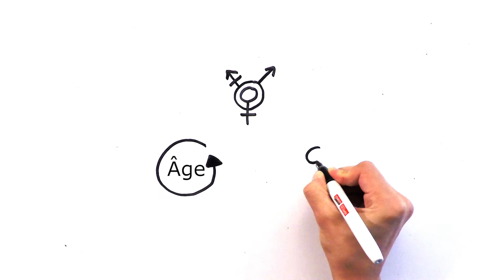3.3 Comprendre la santé mentale - Dépression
Sensibilisation à la santé mentale en milieu de travail

Ce projet est le fruit de la collaboration de la Ville d’Ottawa et de Gamifi Inc. Ces vidéos ont été produites par Gamifi Inc., dans le cadre du Programme pilote d’innovation de la Ville d’Ottawa.

Cette série de vidéos, qui s’inscrit dans le cadre de la feuille de route pour la santé mentale en milieu de travail de la Ville d’Ottawa, aidera les employés, leur famille, leurs amis et la collectivité à comprendre la santé mentale et leur indiquera où obtenir des ressources et de l’aide. Ces vidéos montrent l’importance de pouvoir comprendre son propre état de santé mentale et encouragent les gens à nouer des liens avec d’autres et à demander de l’aide.

Les objectifs sont les suivants :

•        Faire mieux comprendre les problèmes de santé mentale
•        Apprendre à reconnaître les signes avant-coureurs
•        Faire comprendre l’importance d’obtenir de l’aide au besoin
•        Aider à acquérir les compétences et les ressources qui favorisent une bonne santé mentale

Gamifi Inc.